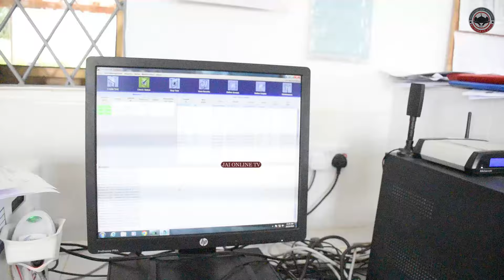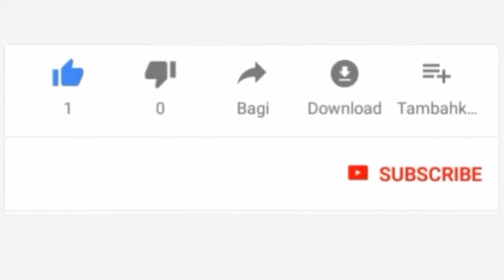HIVI NDIO MAABARA INAVYOFANYA KAZI/ TUNAVIPO VINGI SANA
LIVE#JaiOnlineTv